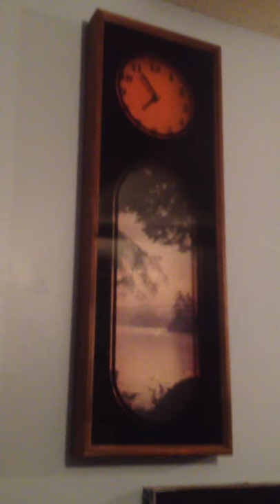The rest of my wall clocks